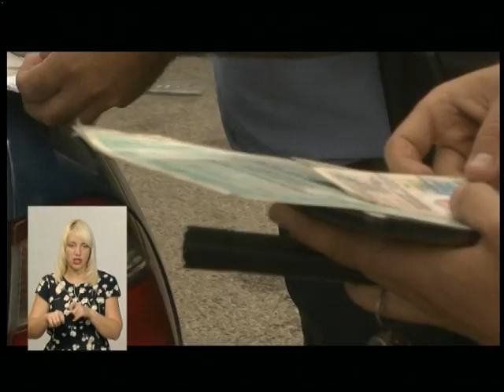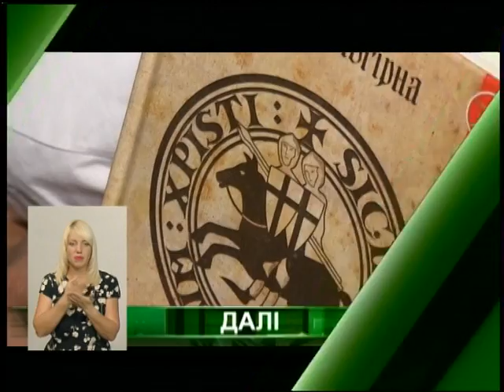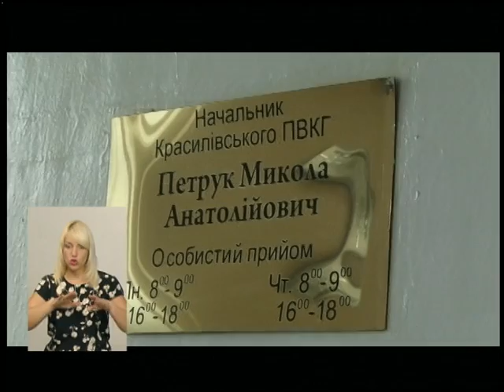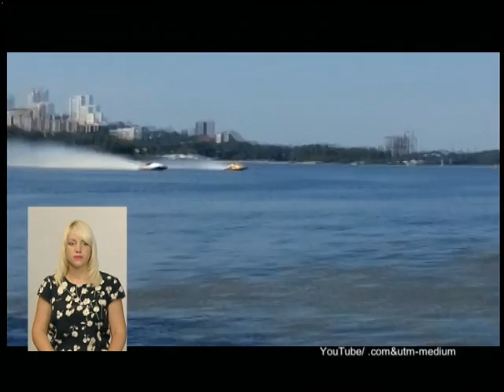10.07.18. Новини. 19:00